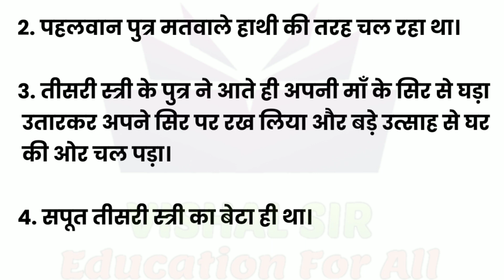सपूत भाग 2 । Std 5 | Sapoot Part 2। कृति आधारित स्वाध्याय |उत्तर सहित। Question & Answers।VISHAL SIR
Hindi Sulabhbharati std 5
सपूत भाग 2 | Sapoot Part 2 । कृति आधारित स्वाध्याय |उत्तर सहित । Question & Answers । VISHAL SIR